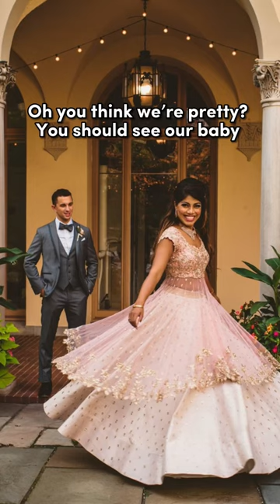Our first born baby 🥰